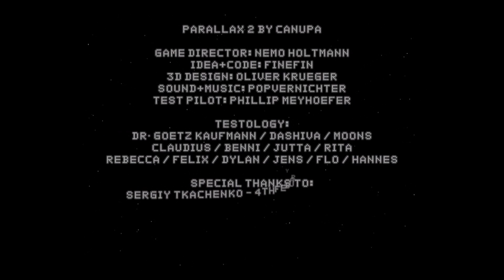Parallax 2 - Universal - HD Gameplay Trailer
Parallax 2 by Canupa

Prepare for combat! Your home planet is under attack!
Prove your skills and take a one way flight to fame and glory! Power-ups and upgrades help you to fight the enemy and to defend your species. Resist the attacks as long as possible.

Features:

- Mighty power-ups
- Ship upgrades
- Alien enemies
- Challenging boss fights
- Many achievements to unlock
- Game Center integration
- Customizable controls
- Retina graphics support
- Optimized for iPhone 5

How to play:

- Pick up crystals to increase the score multiplier and obtain ship upgrades
- Temporary weapon powerups help you to resist enemy waves
- Avoid collisions and destroy enemies to gain speed
- Customize the control settings in the options menu

Parallax 2 is the sequel of our casual game with new graphics, a new soundtrack and a whole new gameplay.